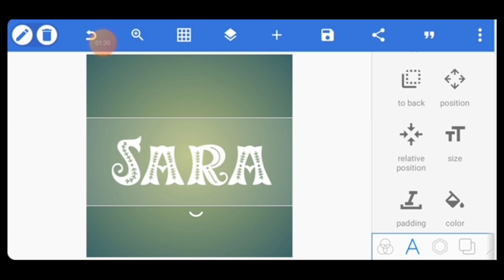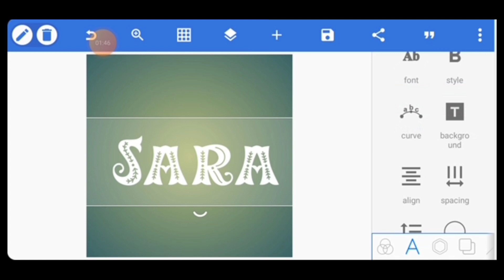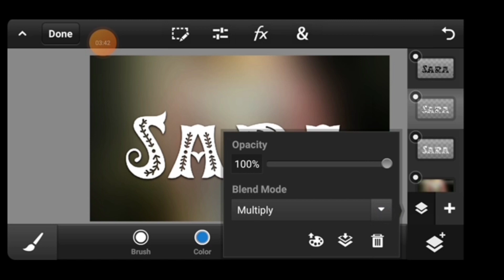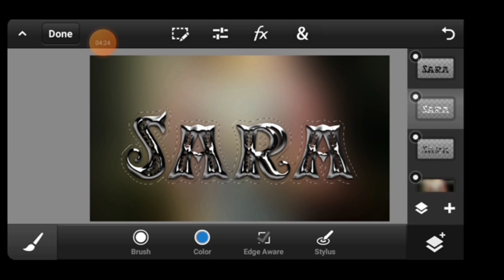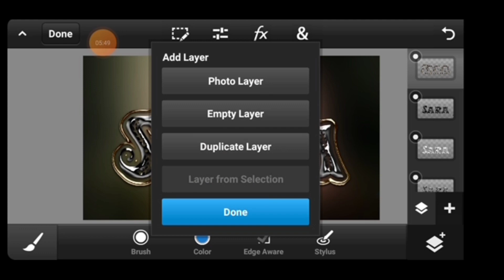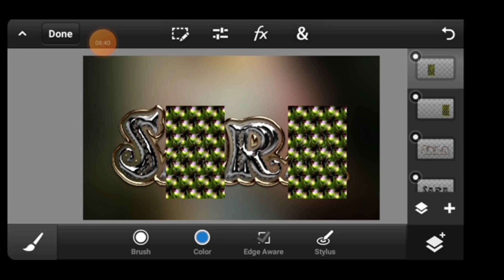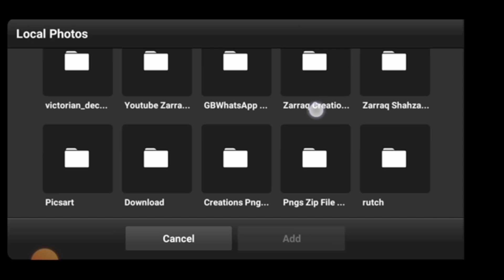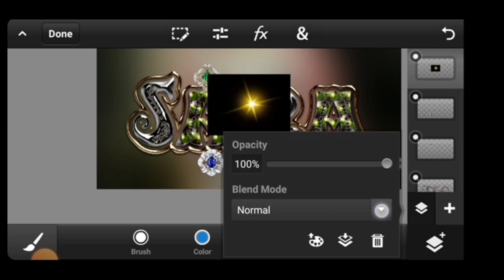Glass Font Editing 2024 | Glass Font Dp Editing | How To Make Glass Font In Ps cc Pixellab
Glass Font Editing 2024 | How To Make Glass Font In Pixellab Ps Touch Ps Cc | Glass Font Dp Editing

Texture.